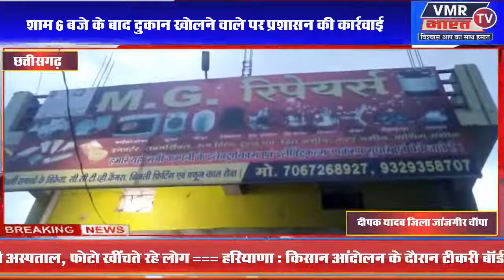शाम 6 बजे के बाद दुकान खोलने वाले पर प्रशासन की कार्रवाई